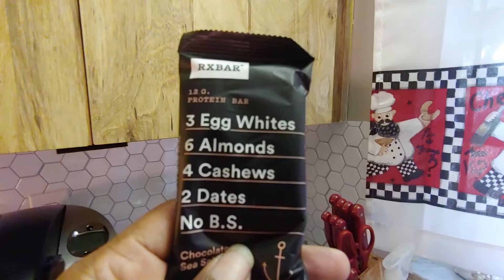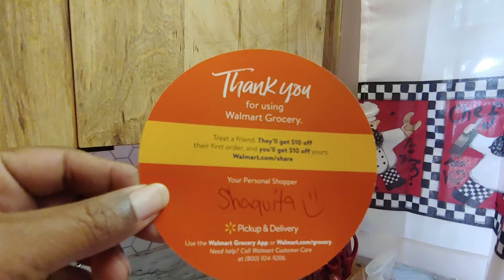Willie's Wal-Mart pick up mini-haul. Marriage Advice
Debbie had to work so Willie had to go out and pick up groceries this morning. I think Debbie is figured out that this is an easy way not only to get groceries but to get somebody else to put them away! If you have not tried Walmart's pickup service my suggestion is that you do sooner than later. In the half dozen of times that we have uses service there has not been one negative incident. They have always had our groceries on time and for the most part except with a few substitutions here in there has been exactly what we've ordered. Start the new year right by doing something different.